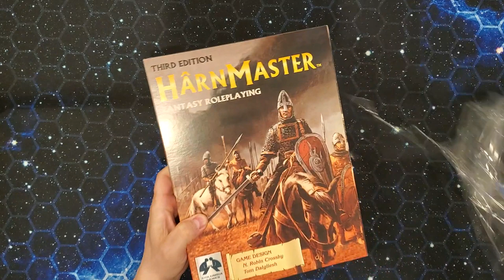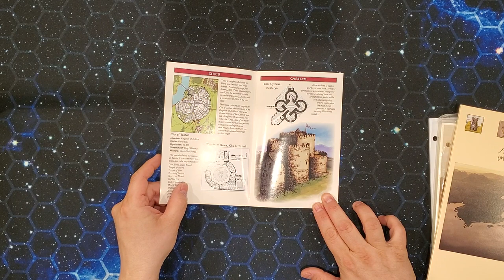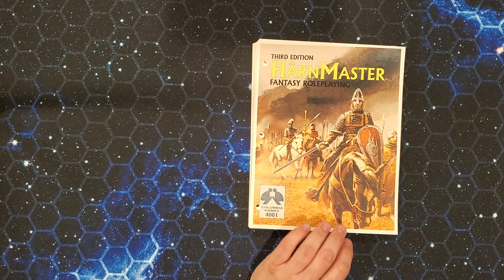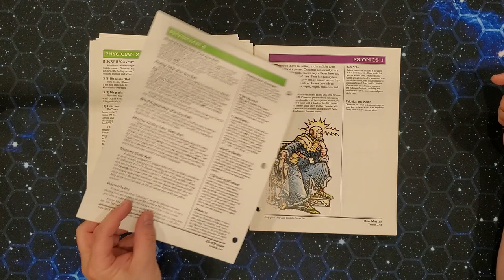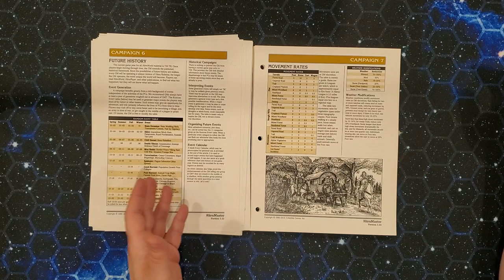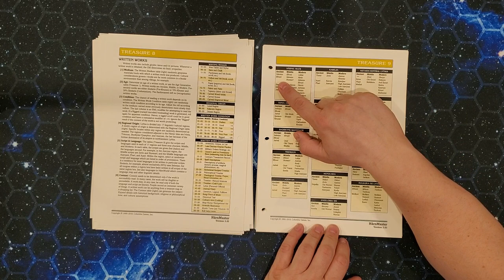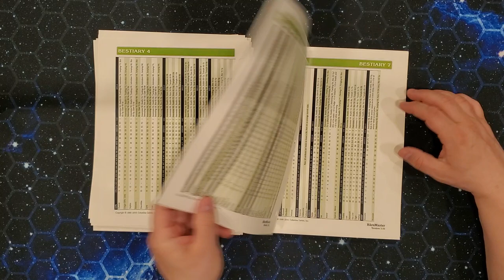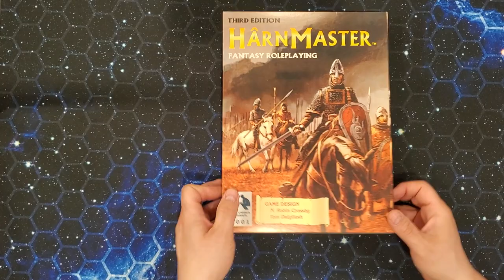Unboxing HarnMaster 3rd Edition (Columbia Games)